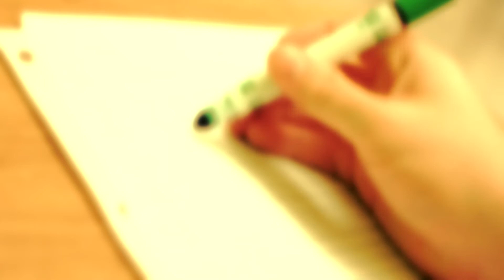Letter from California to Miss Balasic